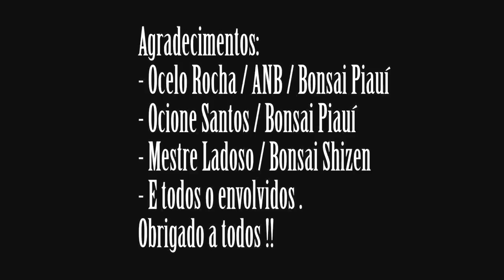Visita ao Bonsai Piauí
Bonsai Shizen
Belo horizonte
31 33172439